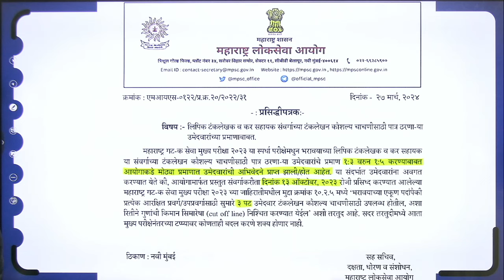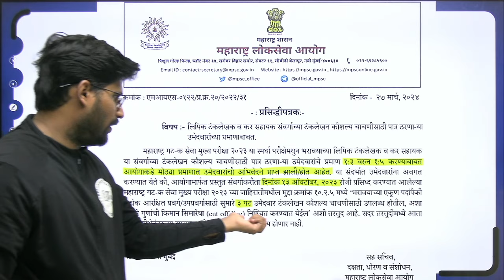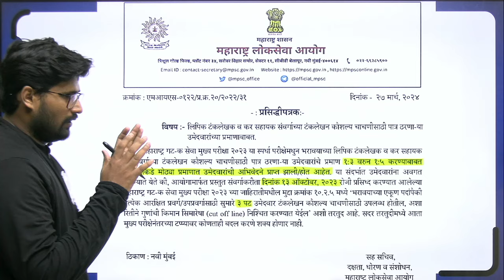गट क मुख्य परीक्षा 2023 | Skill test | स्किल टेस्ट | गट क्रमांक परीक्षा 2023 स्किल टेस्ट